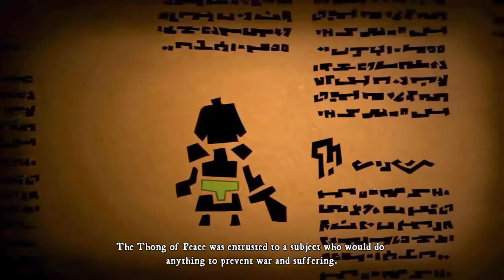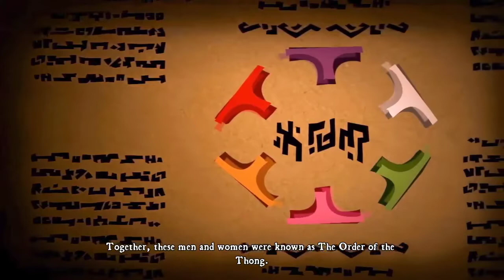Prisoner of War | Thongs of Virtue | Part 1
Part 1 of my Let's Play of Deathspank: Thongs of Virtue. We're back on a quest for justice! (and thongs)